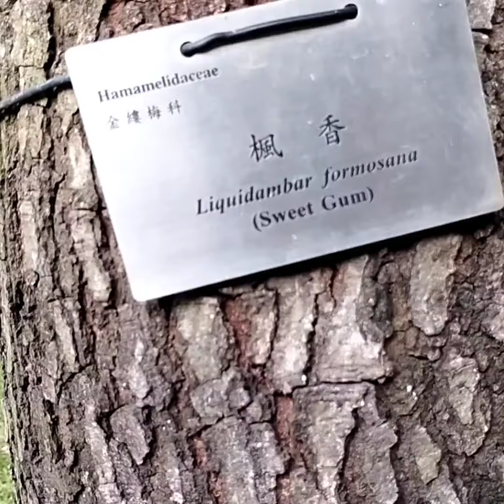BEAUTIFUL GREENERY PARK at Lai Chi Kok Park||Summer time